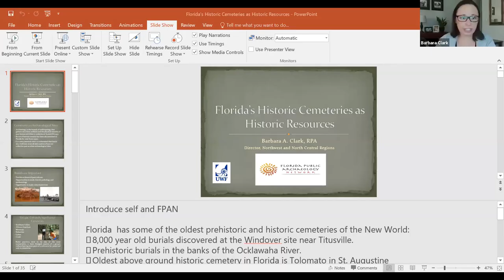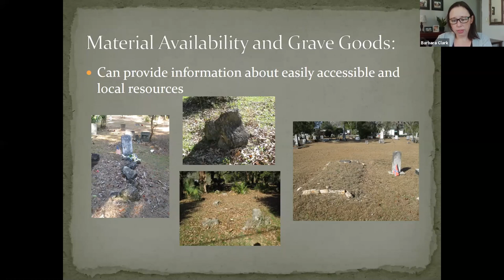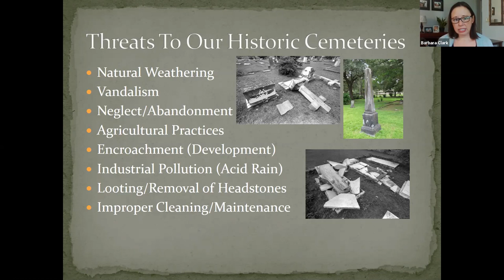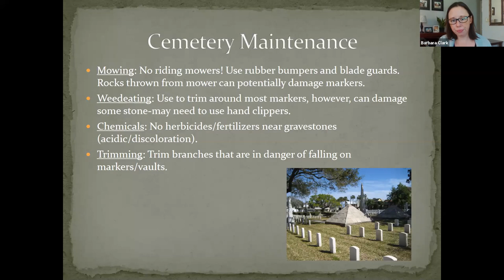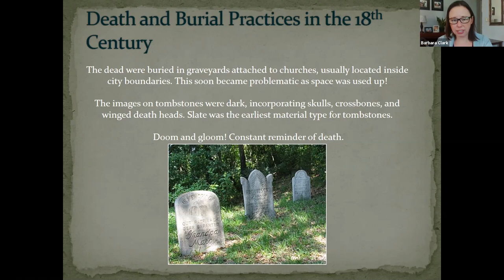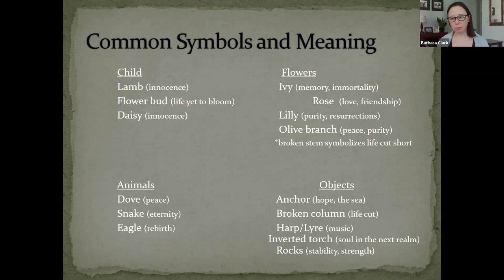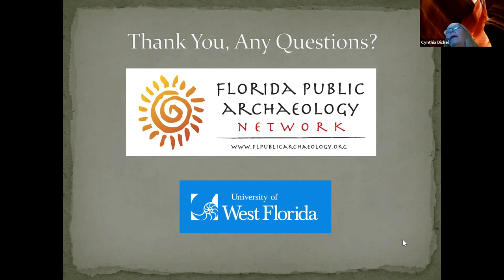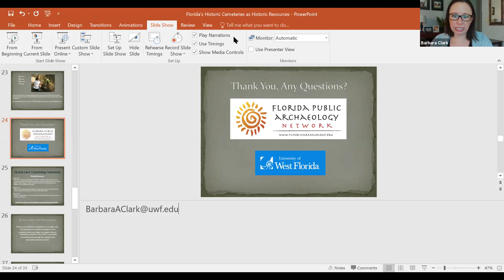LifeLong Learning - Historic Cemeteries as Cultural Resources (May 5, 2020)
Barbara Clark from Florida Public Archaeology Network presents on how historic cemeteries can be used in research and what information they can provide. She also touches on the basics of how to properly clean and maintain historic cemeteries and the meanings of common symbols you may find in cemeteries.

These classes are coordinated and funded by the Tallahassee Senior Foundation. Despite our temporarily closed doors, we are working hard to develop and share opportunities to keep our 50+ participants active, optimally aging, and socially fit. Now more than ever, your support is very important to make this possible and we encourage your donations for this class – to donate, please click Tallahassee Senior Foundation Checks can be mailed to: TSC Foundation, 1400 N. Monroe St. Tallahassee, FL, 32303.